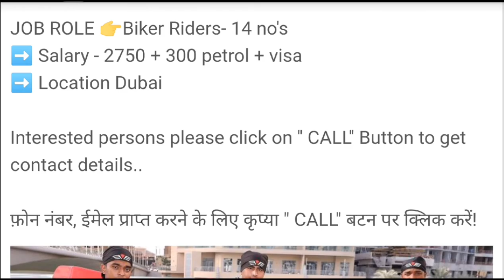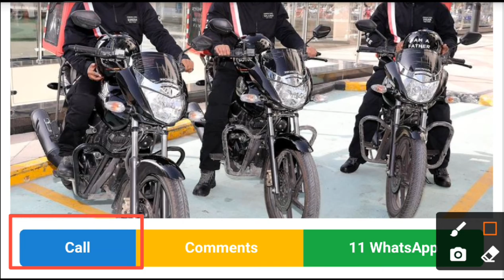5436 - JOB IN UAE | Bell and Tell delivery services ➡️JOB ROLE --Delivery Boy, Food Delivery,👉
10.   .Company Name : Bell and Tell delivery services

➡️JOB ROLE --Delivery Boy, Food Delivery,

👉Biker Riders- 14 no's
➡️ Salary - 2750 + 300 petrol + visa
➡️ Location Dubai